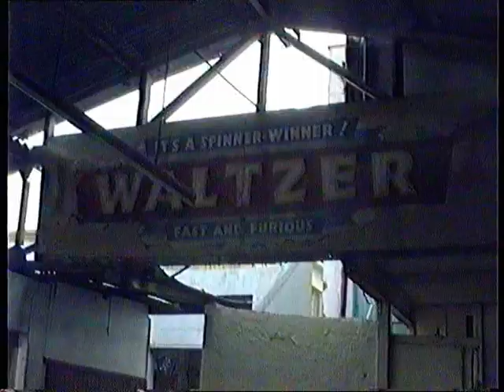Canvey Island Casino Amusement Centre. Just before demolition.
Views of a derelict indoor fairground. The rides have been cleared, the demolition contractors are about to move in.
I thought it was by now, a housing estate, but I'm informed it's just a gaping hole.
Which really raises the question. What's worse? (more)